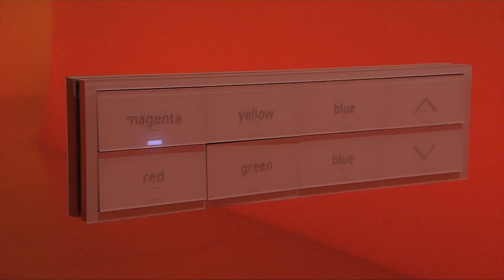Simon - CeviPyme. Beneficios de registrar una marca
Salvi Plaja, director de diseño de Simon, habla sobre los beneficios de registrar una marca.

Simon es la cabecera de un grupo industrial que a partir de un taller familiar nacido en Olot (España) hace 100 años, y que cuenta con un portfolio de productos con más de 5.500 referencias.

Según Plaja, las empresas deben registrar su marca y sus patentes, ya que eso se traduce en "confiar en ti, valorar tu activo y lo que te va a dar la fuerza para competir en cualquier mercado por exigente que sea".